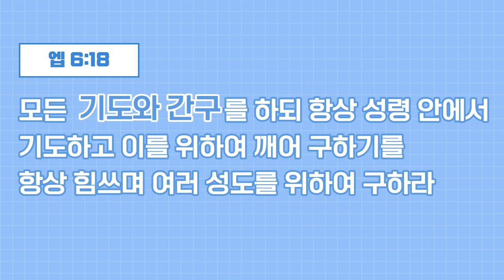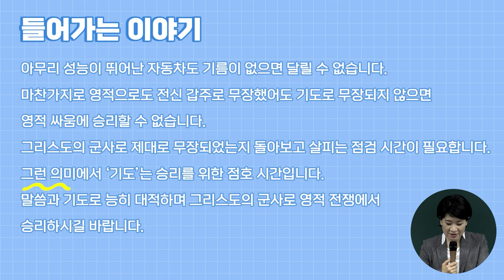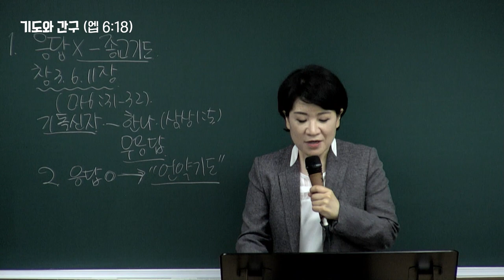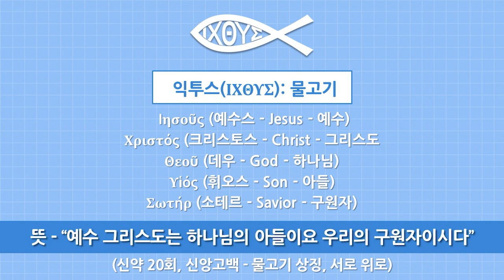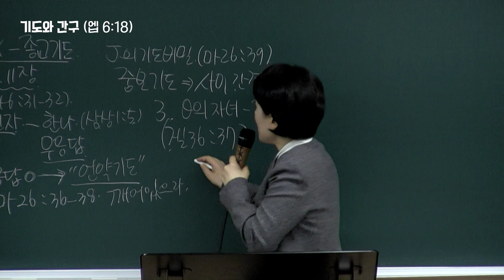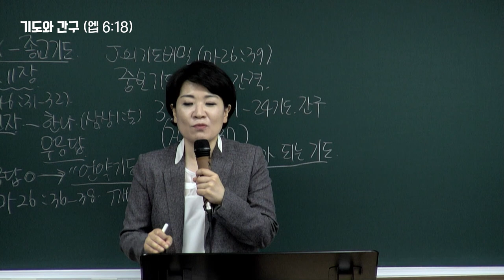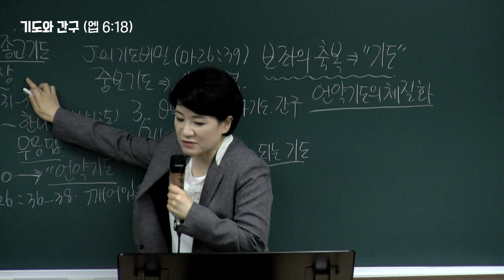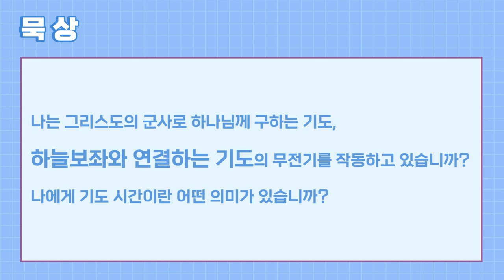[예원교회] 2022 훈련반 4기- 기초반(8) - 기도와 간구 - 채수정목사 - 2022.09.08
2022 훈련반 4기- 기초반(8)
에베소서 6:18
기도와 간구
채수정목사